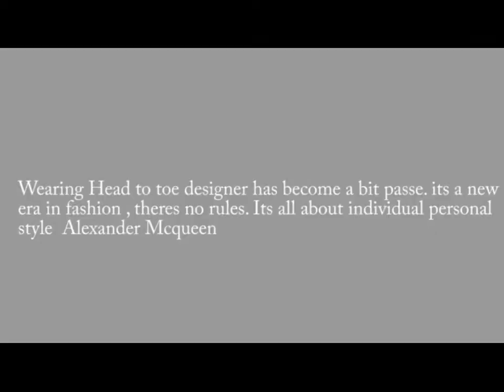Alexander McQueen Tribute